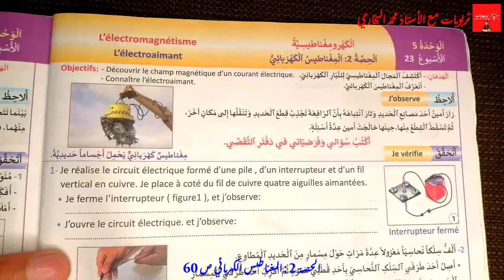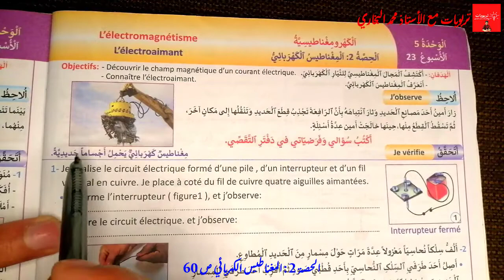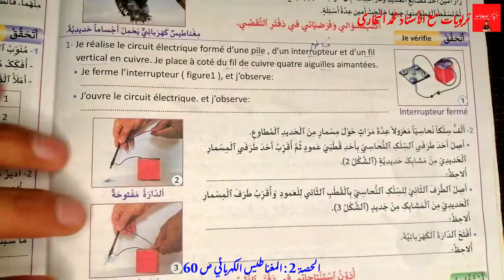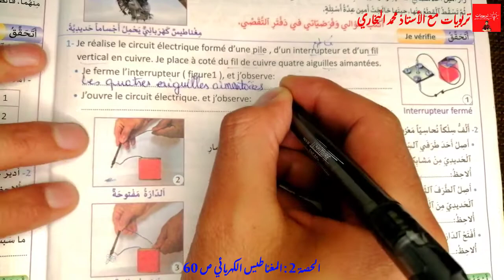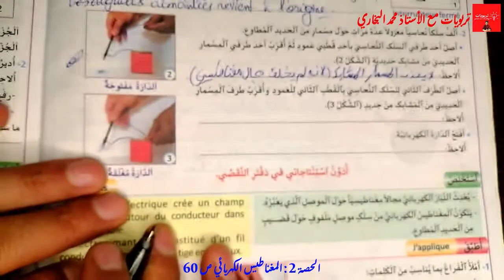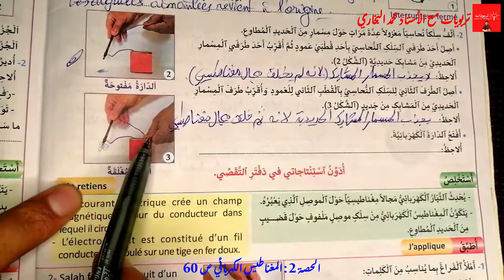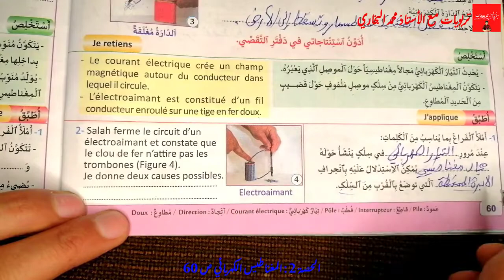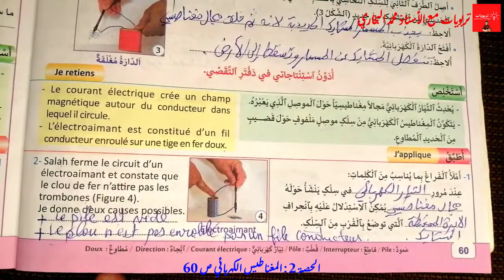منهل النشاط العلمي المستوى الخامس ابتدائي - المغناطيس الكهربائي - الوحدة 5 : ص 60